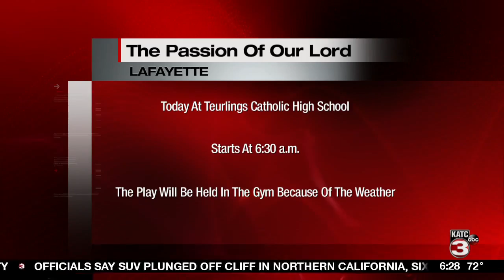Spirit of Acadiana: Teurlings Catholic presents Passion of Our Lord play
Today's Spirit of Acadiana found Scott Brazda at Teurlings Catholic High School where the Senior Class presented their annual passion play entitled Passion of Our Lord.